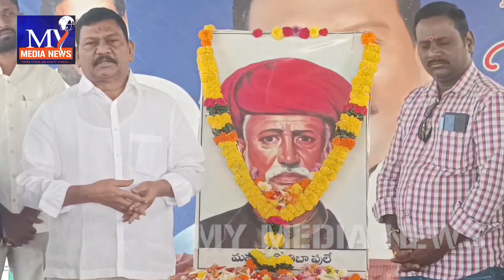జ్యోతిరావు పూలే కు మాజీ డిప్యూటీ సీఎం రాజన్నదొర ఘన నివాళి || Dora paid tribute to Jyoti Rao Phule